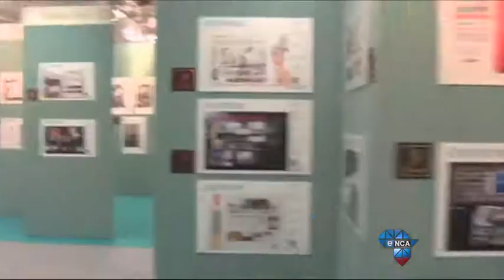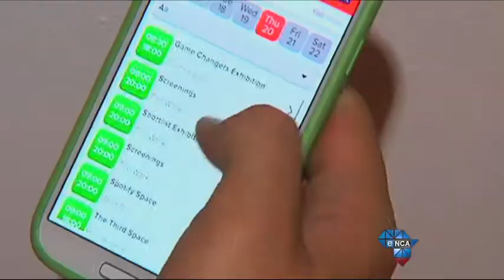Maggs on Media 29 June 2014